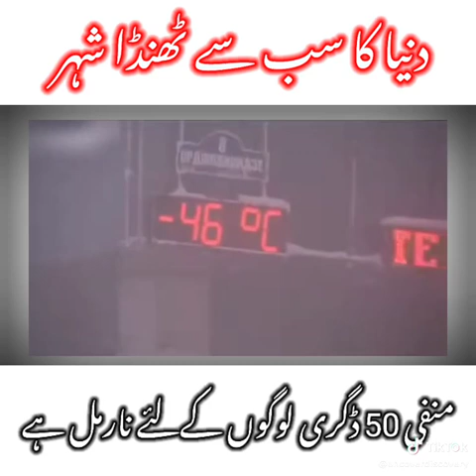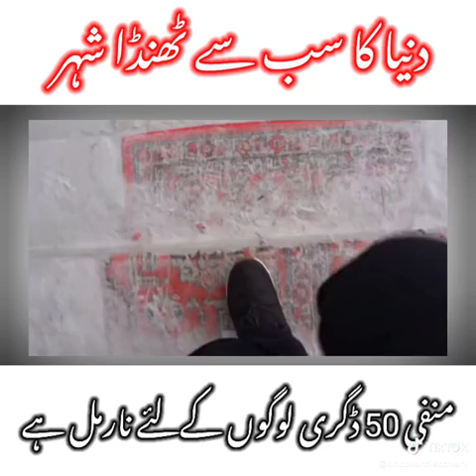October 31, 2024